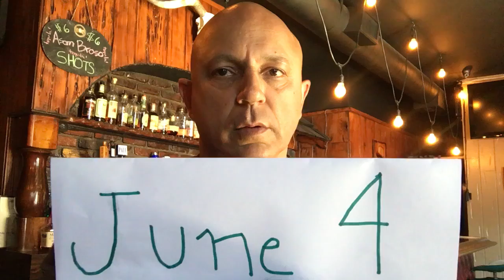June 4, 2016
News with Nabeel North Korean Leader